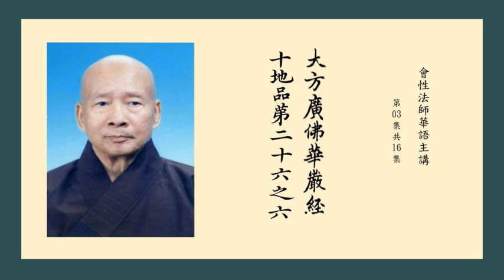大方廣佛華嚴經十地品之六 03 會性法師華語主講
其最後三昧，名受一切智勝職位。此三昧現在前時，有大寶蓮華忽然出生。其華廣大，量等百萬三千大千世界，以眾妙寶間錯莊嚴，超過一切世間境界；出世善根之所生起，知諸法如幻性眾行所成，恆放光明普照法界，非諸天處之所能有；毗琉璃摩尼寶為莖，栴檀王為台，瑪瑙為須，閻浮檀金為葉，其華常有無量光明，眾寶為藏，寶網彌覆，十三千大千世界微塵數蓮華以為眷屬。爾時，菩薩坐此華座，身相大小正相稱可；無量菩薩以為眷屬，各坐其餘蓮華之上，周匝圍繞，一一各得百萬三昧，向大菩薩一心瞻仰。
    佛子，此大菩薩併其眷屬坐華座時，所有光明及以言音普皆充滿十方法界，一切世界咸悉震動，惡趣休息，國土嚴淨，同行菩薩靡不來集，人天音樂同時發聲，所有眾生悉得安樂，以不思議供養之具供一切佛，諸佛眾會悉皆顯現。
    佛子，此菩薩坐彼大蓮華座時，於兩足下放百萬阿僧祇光明，普照十方諸大地獄，滅眾生苦；於兩膝輪放百萬阿僧祇光明，普照十方諸畜生趣，滅眾生苦；於臍輪中放百萬阿僧祇光明，普照十方閻羅王界，滅眾生苦；從左右脅放百萬阿僧祇光明，普照十方一切人趣，滅眾生苦；從兩手中放百萬阿僧祇光明，普照十方一切諸天及阿修羅所有宮殿；從兩肩上放百萬阿僧祇光明，普照十方一切聲聞；從其項背放百萬阿僧祇光明，普照十方辟支佛身；從其面門放百萬阿僧祇光明，普照十方初始發心乃至九地諸菩薩身；從兩眉間放百萬阿僧祇光明，普照十方受職菩薩，令魔宮殿悉皆不現；從其頂上放百萬阿僧祇三千大千世界微塵數光明，普照十方一切世界諸佛如來道場眾會，右繞十匝，住虛空中，成光明網，名熾然光明，發起種種諸供養事供養於佛，餘諸薩從初發心乃至九地所有供養而比於此，百分不及一，乃至算數譬喻所不能及。其光明網普於十方一一如來眾會之前，雨眾妙香、華鬘、衣服、幢幡、寶蓋、諸摩尼等莊嚴之具以為供養，皆從出世善根所生，超過一切世間境界。若有眾生見知此者，皆於阿耨多羅三藐三菩提得不退轉。
    佛子，此大光明作於如是供養事畢，复繞十方一切世界一一諸佛道場眾會，經十匝已，從諸如來足下而入。爾時，諸佛及諸菩薩，知某世界中，某菩薩摩訶薩能行如是廣大之行到受職位。佛子，是時，十方無量無邊乃至九地諸菩薩眾皆來圍繞，恭敬供養，一心觀察。正觀察時，其諸菩薩即各獲得十千三昧。當爾之時，十方所有受職菩薩，皆於金剛莊嚴臆德相中出大光明，名能壞魔怨，百萬阿僧祇光明以為眷屬，普照十方，現於無量神通變化；作是事已，而來入此菩薩摩訶薩金剛莊嚴臆德相中；其光入已，令此菩薩所有智慧、勢力增長過百千倍。爾時，十方一切諸佛從眉間出清淨光明，名增益一切智神通，無數光明以為眷屬，普照十方一切世界，右繞十匝，示現如來廣大自在，開悟無量百千億那由他諸菩薩眾，周遍震動一切佛剎，滅除一切諸惡道苦，隱蔽一切諸魔宮殿，示一切佛得菩提處道場眾會莊嚴威德；如是普照盡虛空遍法界一切世界已，而來至此菩薩會上周匝右繞，示現種種莊嚴之事；現是事已，從大菩薩頂上而入，其眷屬光明亦各入彼諸菩薩頂。當爾之時，此菩薩得先所未得百萬三昧，名為已得受職之位，入佛境界，具足十力，墮在佛數。
    佛子，如轉輪聖王所生太子，母是正後，身相具足。其轉輪王令此太子坐白象寶妙金之座，張大網幔，建大幢幡，燃香散花，奏諸音樂，取四大海水置金瓶內，王執此瓶灌太子頂，是時即名受王職位，墮在灌頂剎利王數，即能具足行十善道，亦得名為轉輪聖王。菩薩受職亦復如是，諸佛智水灌其頂故，名為受職；具足如來十種力故，墮在佛數。佛子，是名菩薩受大智職。菩薩以此大智職故，能行無量百千萬億那由他難行之行，增長無量智慧功德，名為安住法雲地。
    佛子，菩薩摩訶薩住此地，即得菩薩不思議解脫、無障礙解脫、淨觀察解脫、普照明解脫、如來藏解脫、隨順無礙輪解脫、通達三世解脫、法界藏解脫、光明輪解脫、無餘境界解脫；此十為首，有無量百千阿僧祇解脫門，皆於此第十地中得。如是乃至無量百千阿僧祇三昧門、無量百千阿僧祇陀羅尼門、無量百千阿僧祇神通門，皆悉成就。
    解脫月菩薩言：佛子，此地菩薩於一念間，能於幾如來所安受攝持大法明、大法照、大法雨？金剛藏菩薩言：佛子，不可以算數能知，我當為汝說其譬喻。佛子，譬如十方各有十不可說百千億那由他佛剎微塵數世界，其世界中一一眾生皆得聞持陀羅尼，為佛侍者，聲聞眾中多聞第一，如金剛蓮華上佛所大勝比丘；然一眾生所受之法，餘不重受。佛子，於汝意云何？此諸眾生所受之法為有量耶？為無量耶？
    解脫月菩薩言：其數甚多，無量無邊。金剛藏菩薩言：佛子，我為汝說，令汝得解。佛子，此法雲地菩薩，於一佛所一念之頃，所安、所受、所攝、所持大法明、大法照、大法雨、三世法藏，前爾所世界一切眾生所聞持法，於此百分不及一，乃至譬喻亦不能及。如一佛所，如是十方如前所說，爾所世界微塵數佛復過此數，無量無邊，於彼一一諸如來所所有法明、法照、法雨、三世法藏，皆能安、能受、能攝、能持，是故此地名為法雲。佛子，此地菩薩以自願力，起大悲雲，震大法雷，通、明、無畏以為電光，福德、智慧而為密雲，現種種身，周旋往返，於一念頃，普遍十方百千億那由他世界微塵數國土，演說大法，摧伏魔怨；復過此數，於無量百千億那由他世界微塵數國土，隨諸眾生心之所樂，霔甘露雨，滅除一切眾惑塵焰。是故此地名為法雲。佛子，此地菩薩於一世界從兜率天下乃至涅槃，隨所應度眾生心而現佛事；若二、若三，乃至如上微塵數國土，復過於此，乃至無量百千億那由他世界微塵數國土，皆亦如是。是故此地名為法雲。
    佛子，此地菩薩智慧明達，神通自在。隨其心念，能以狹世界作廣世界，廣世界作狹世界；垢世界作淨世界，淨世界作垢世界；亂住、次住、倒住、正住，如是無量一切世界皆能互作。或隨心念，於一塵中置一世界須彌盧等一切山川，塵相如故，世界不減；或複於一微塵之中置二、置三，乃至不可說世界須彌盧等一切山川，而彼微塵體相如本，於中世界悉得明現。或隨心念，於一世界中示現二世界莊嚴，乃至不可說世界莊嚴；或於一世界莊嚴中示現二世界，乃至不可說世界。或隨心念，以不可說世界中眾生置一世界；或隨心念，以一世界中眾生置不可說世界，而於眾生無所嬈害。或隨心念，於一毛孔示現一切佛境界莊嚴之事。或隨心念，於一念中示現不可說世界微塵數身，一一身示現如是微塵數手，一一手各執恒河沙數華奩、香篋、鬘蓋、幢幡，周遍十方，供養於佛；一一身复示現爾許微塵數頭，一一頭復現爾許微塵數舌，於念念中，周遍十方，嘆佛功德。或隨心念，於一念間普遍十方，示成正覺乃至涅槃，及以國土莊嚴之事；或現其身普遍三世，而於身中有無量諸佛及佛國土莊嚴之事，世界成壞靡不皆現；或於自身一毛孔中出一切風，而於眾生無所惱害。或隨心念，以無邊世界為一大海，此海水中現大蓮華，光明嚴好，遍覆無量無邊世界，於中示現大菩提樹莊嚴之事，乃至示成一切種智；或於其身現十方世界一切光明，摩尼寶珠、日月星宿、雲電等光靡不皆現；或以口噓氣，能動十方無量世界，而不令眾生有驚怖想；或現十方風災、火災及以水災；或隨眾生心之所樂，示現色身，莊嚴具足；或於自身示現佛身，或於佛身而現自身；或於佛身現己國土，或於己國土而現佛身。佛子，此法雲地菩薩能現如是及餘無量百千億那由他自在神力。
    爾時，會中諸菩薩及天、龍、夜叉、乾闥婆、阿修羅、護世四王、釋提桓因、梵天、淨居、摩醯首羅諸天子等，咸作是念：若菩薩神通智力能如是者，佛復云何？
    爾時，解脫月菩薩知諸眾會心之所念，白金剛藏菩薩言：佛子，今此大眾聞其菩薩神通智力，墮在疑網。善哉！仁者，為斷彼疑，當少示現菩薩神力莊嚴之事。時，金剛藏菩薩即入一切佛國土體性三昧。入此三昧時，諸菩薩及一切大眾，皆自見身在金剛藏菩薩身內，於中悉見三千大千世界，所有種種莊嚴之事，經於億劫說不能盡。又於其中見菩提樹，其身周圍十萬三千大千世界，高百萬三千大千世界，枝葉所蔭亦復如是。稱樹形量，有師子座，座上有佛，號一切智通王。一切大眾悉見其佛坐菩提樹下師子座上，種種諸相以為莊嚴，假使億劫說不能盡。金剛藏菩薩示現如是大神力已，還令眾會各在本處。時，諸大眾得未曾有，生奇特想，默然而住，向金剛藏一心瞻仰。